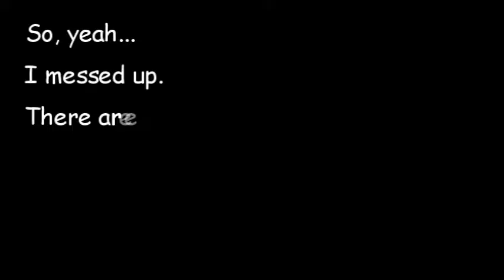Teacher Giveaway Winner and New Stuff Coming!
Please visit the following link to learn more about this giveaway prize.